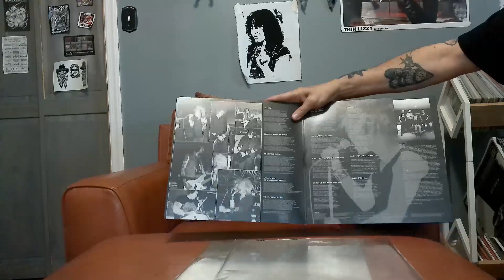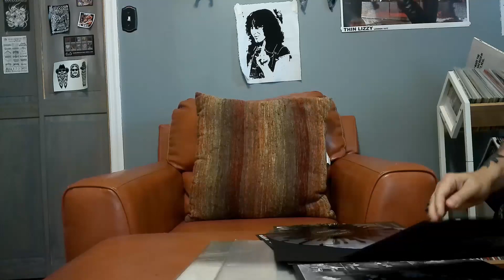Wax of Contrition: Sacrilege UK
Clip from The Snaggletooth Decay Extreme Music Podcast, Season 3, Episode 29, "How am I supposed to baptize my yak?"

Link to full episodes above!

To hear the show with music, check out our Spotify channel

ALL REVIEWS WRITTEN BY MARK & STACE SO THERE.